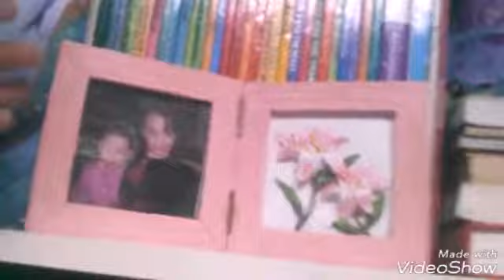Dayja's morning routinely